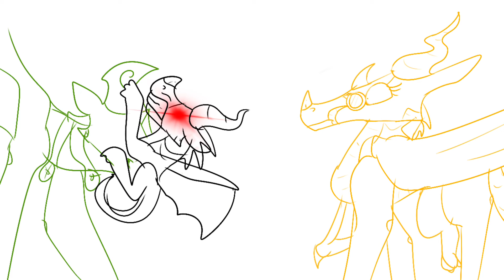Bumblebee and Sundew be like...